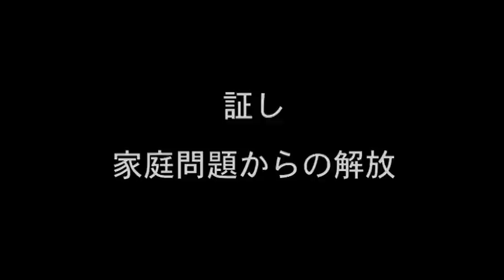幼い頃受けた虐待の傷、消えない憎しみ、そこに光が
家庭問題からの解放
幼い頃受けた虐待の傷、消えない憎しみ
そこに光が
カナン村上さんの体験談